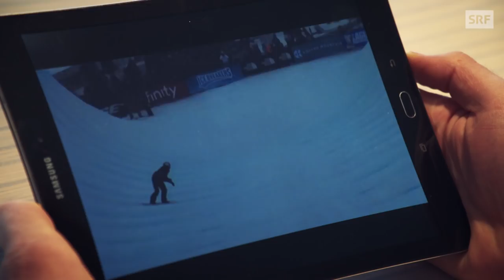Mit David Hablützel zu Olympia 2018 | Dave on Board – Der Film | Doku | SRF Dok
Was braucht es, um erfolgreich für Olympia 2018 trainieren zu können? Wie schafft er den Spagat zwischen Familie, Freunden und Sport? Und wie geht er dabei mit dem riesigen Leistungsdruck um?

Seit vergangenem März sind ihm die SRF-Reporterin Ilona Stämpfli und Reporter David Meury nicht mehr von der Seite gewichen. Die wichtigsten Momente seines Jahres sind im Film «Dave on Board» zusammengefasst.

Der Snowboarder Dave Hablützel war die grosse Überraschung an den Olympischen Winterspielen in Sotschi. Er landete in seiner Disziplin «Halfpipe» unerwartet auf dem fünften Platz. Nun soll die Erfolgsgeschichte weitergehen – wir begleiten den 21-Jährigen auf seinem Weg in den Schnee von Südkorea.